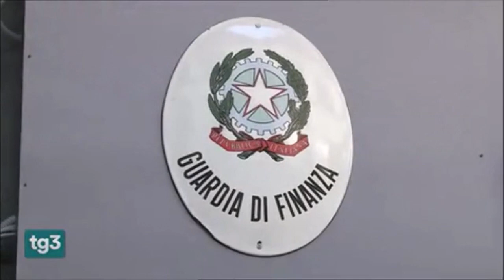Operazione anti-camorra, 30 arresti tra Toscana, Campania, Abruzzo e Lazio